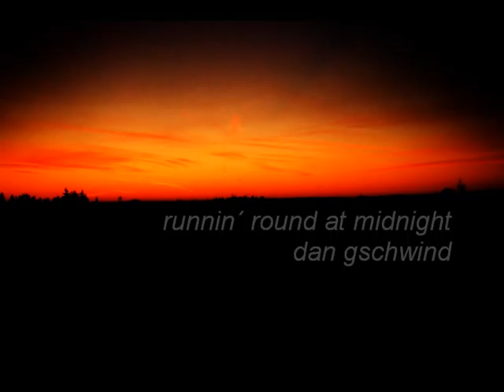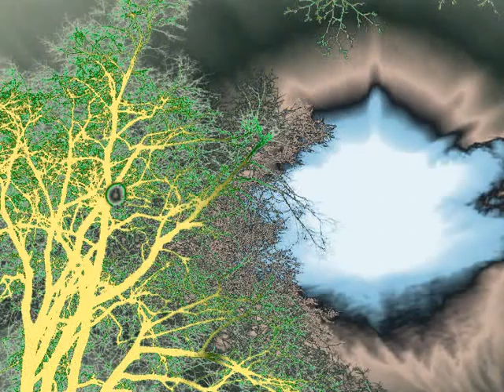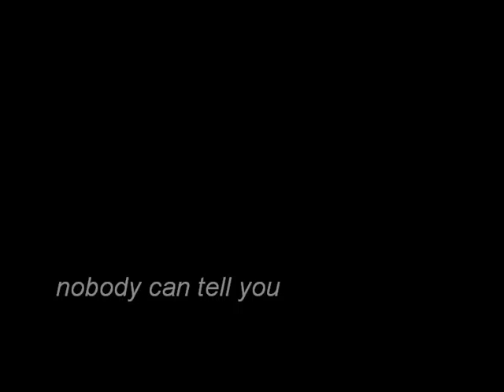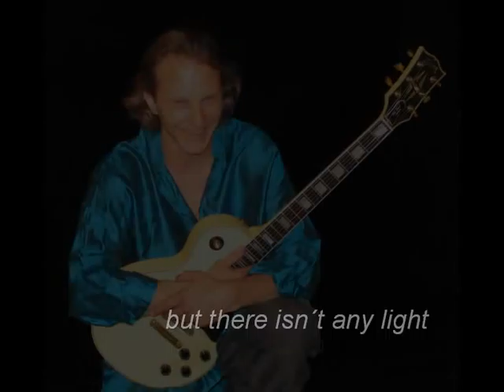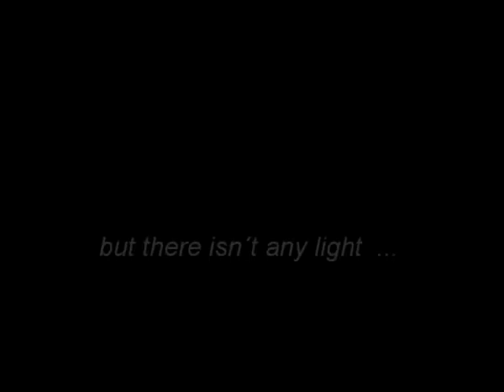Dan Gschwind - Runnin´ round at midnight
Runnin´ round at midnight

words and music by Dan Gschwind 1984, all guitars and backing vocals by Shunyam Körber,from the album "stars moon fish" 1993

Searchin´ for the big light
But there isn´t any light

Nobody can tell you
Which way you should be goin´